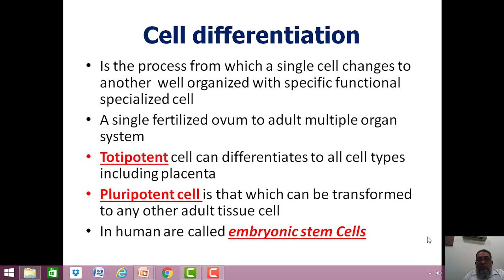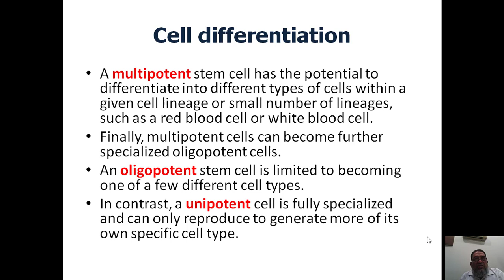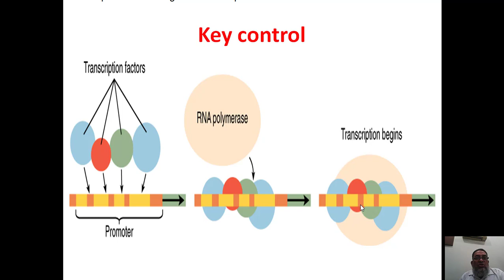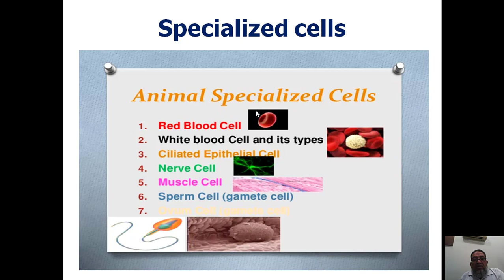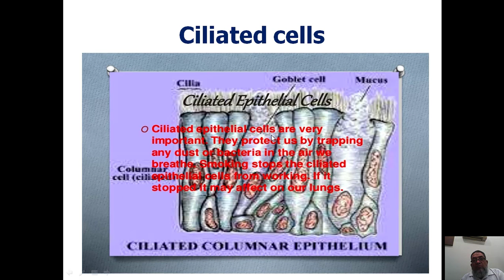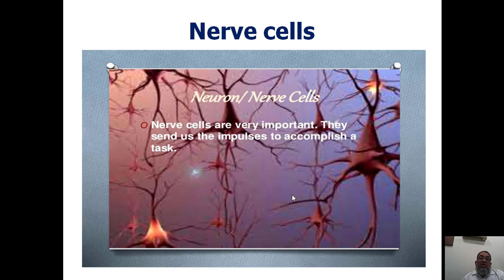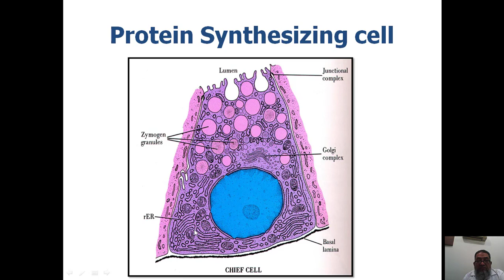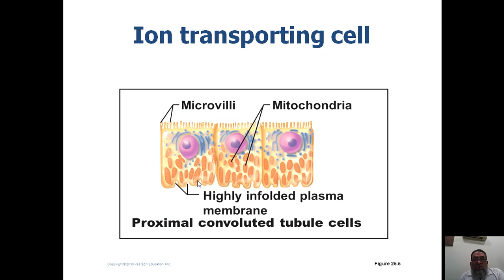Cell differentiation for BDS and MBBS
By Dr Anwaar